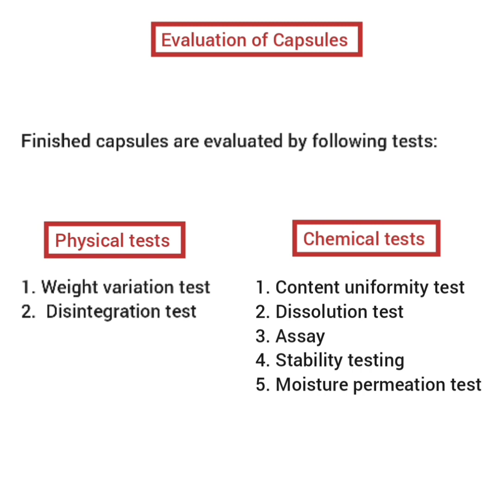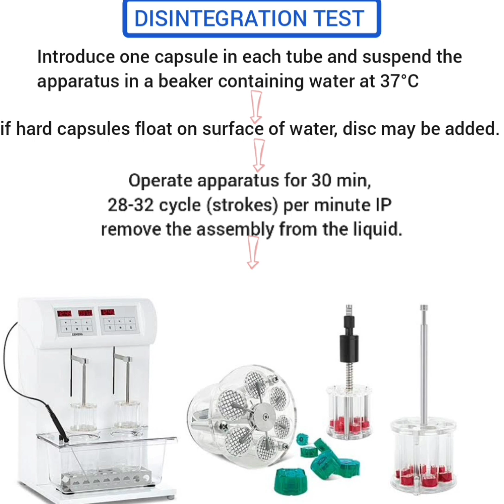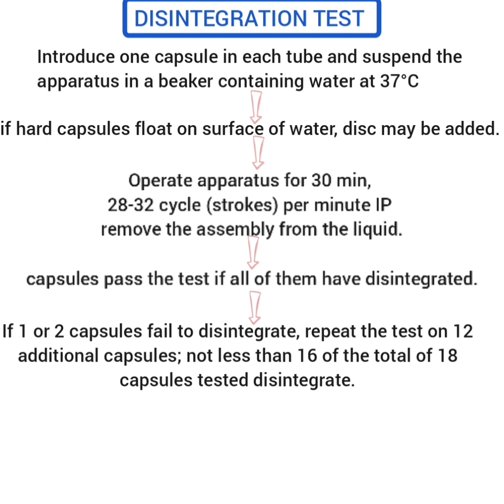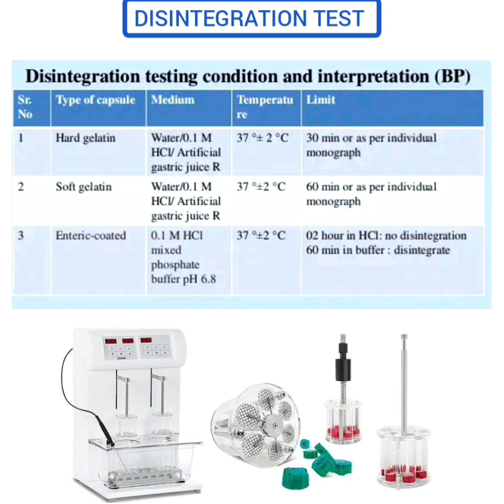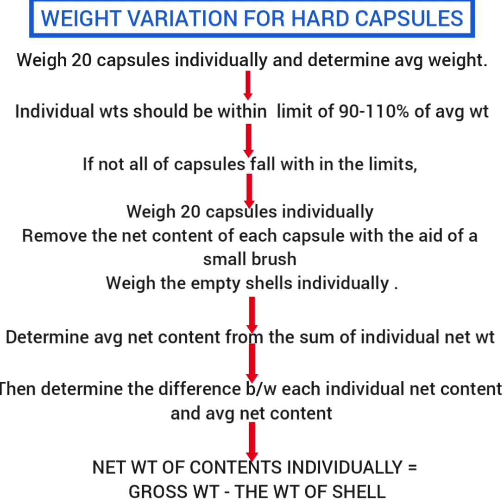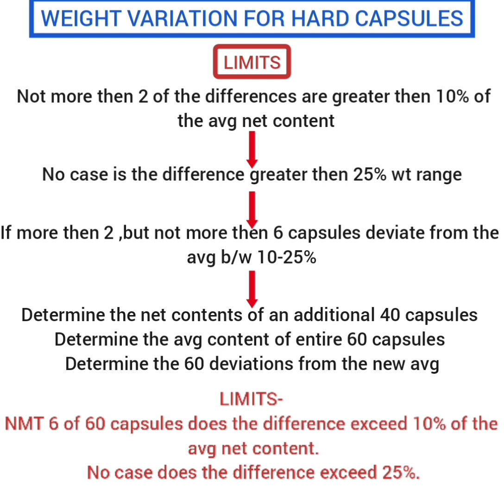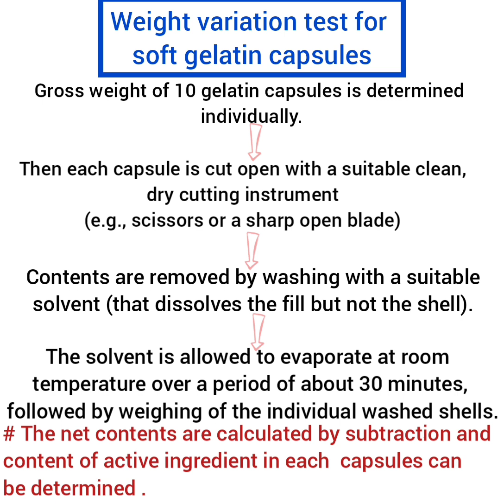Quality Control Tests for Capsules, Disintegration test, weight variation test for Capsules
Finished capsules are subjected to a number of tests in accordance with compendial standards and regulatory requirements for unit dose capsule products. These batteries of tests help identify whether the batch is acceptable for marketing or its intended usage.

Finished capsules are evaluated by the following tests:
1. Weight variation test
2. Disintegration time test for capsules
3. Dissolution test for capsules
4. Uniformity of content
5. Moisture permeation test